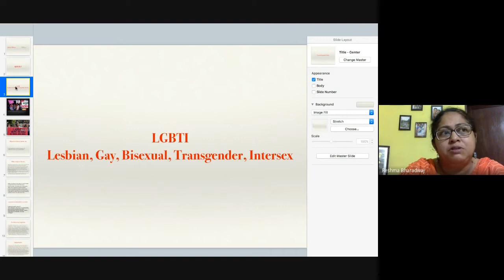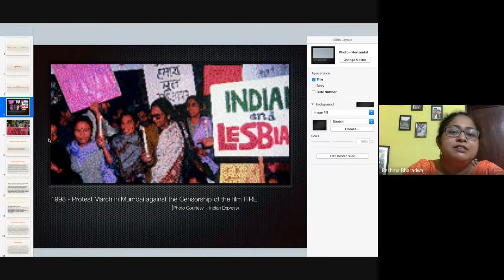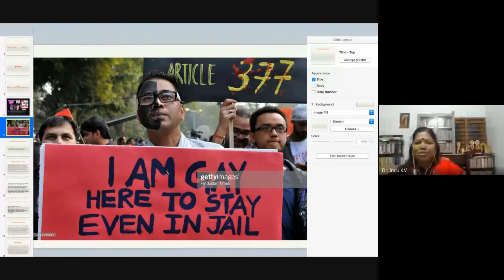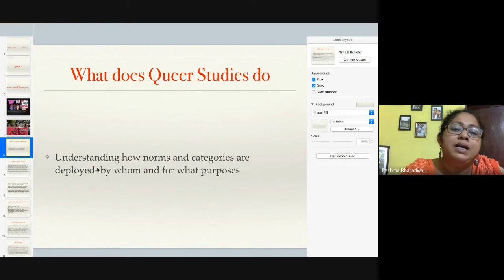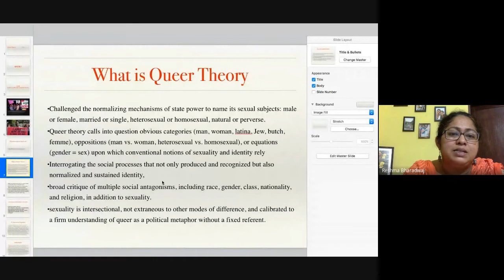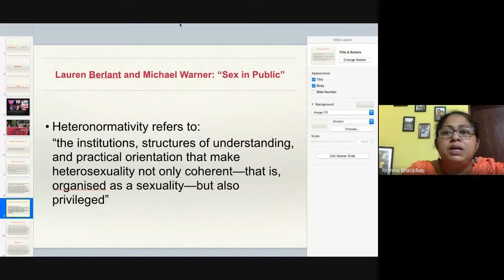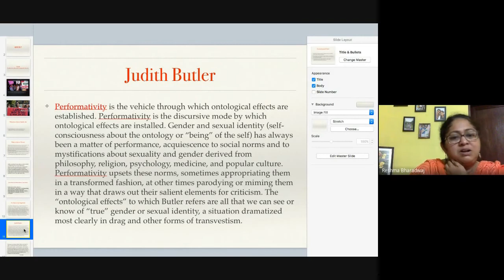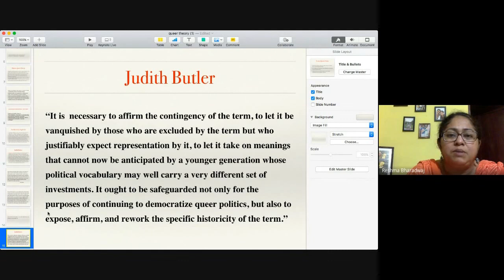Queer Vimarsh: Samajik Pariprekshy | Dr Reshma Bharadwaj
Dr Reshma Bharadwaj is Assistant Professor, Department of Social Work, SSUS Kalady